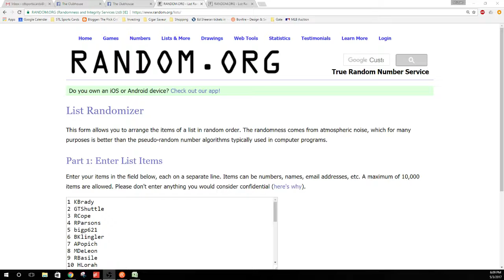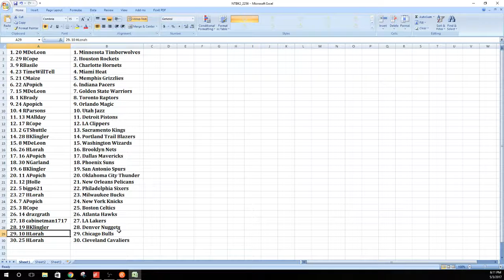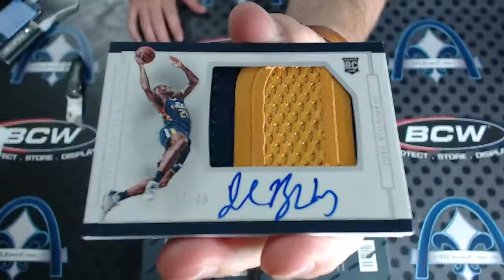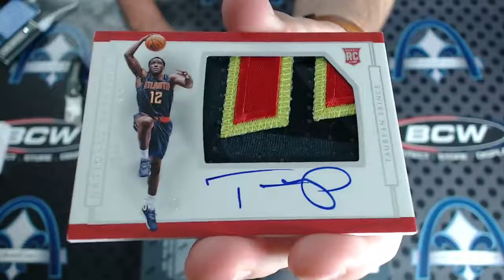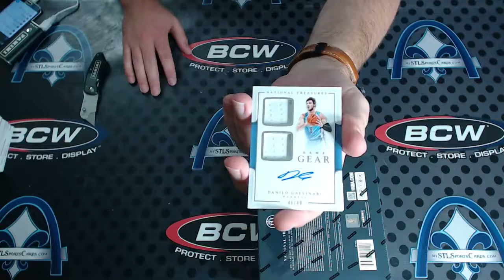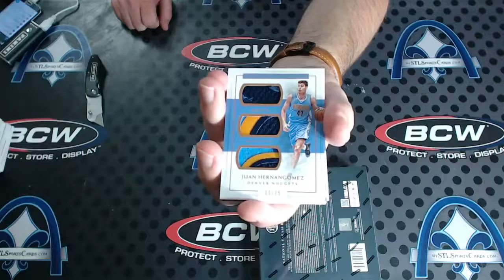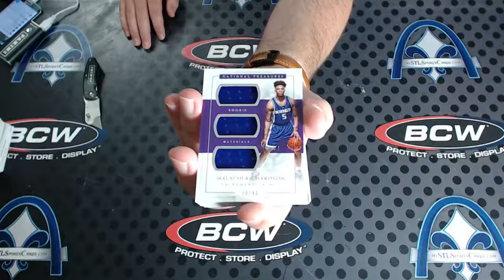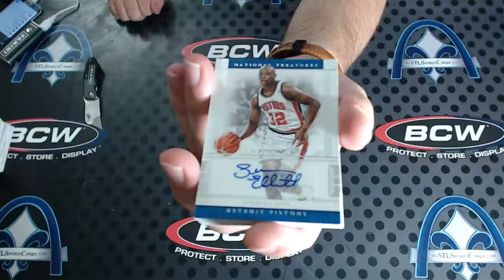2016-17 Panini National Treasures Basketball 4-Box Case #2 TEAM RANDOM Group Break #2256